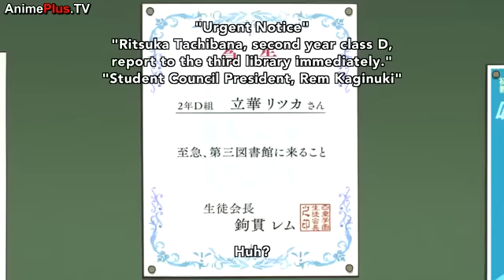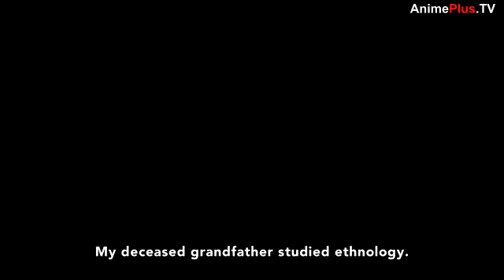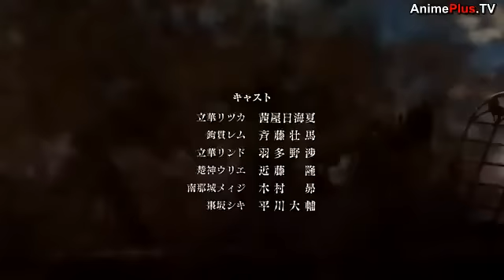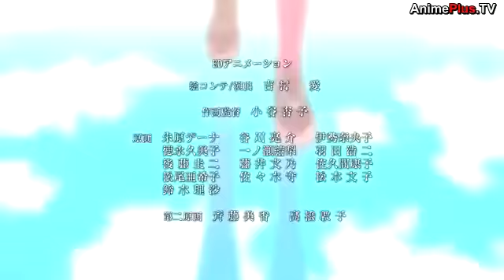Dance With Devils episode 1 English Sub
. "Daß ich erkenne, was die Welt im Innersten zusammenhält, schau' alle Wirkenskraft und Samen, und thu' nicht mehr in Worten kramen." "That I realize what keeps the world together at heart, look at all effectualness and seeds and don't rummage in words anymore." At a street that looks nostalgic, in Shikou Village. Ritsuka Tachibana, a second year high schooler who attends Shikou Gakuen. She spends a peaceful school life with her mother Maria, but the balance will collapse one day---. Is that a person or a devil? This is a story of a girl who is being loved and charmed by beautiful devils.